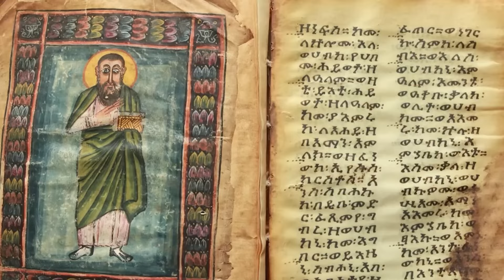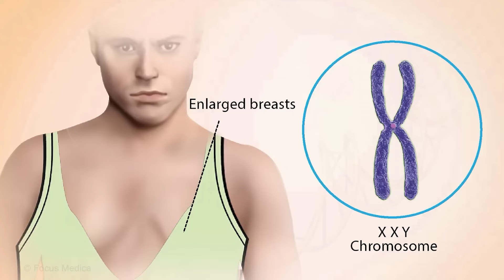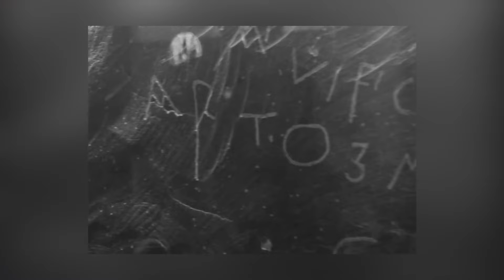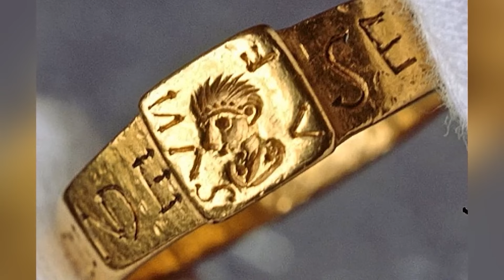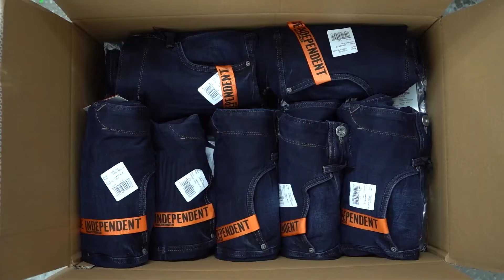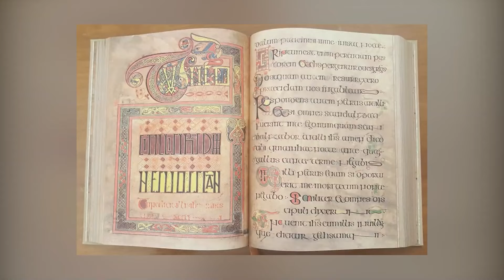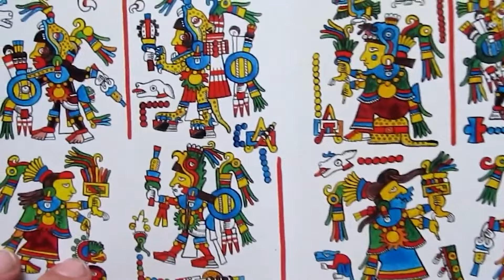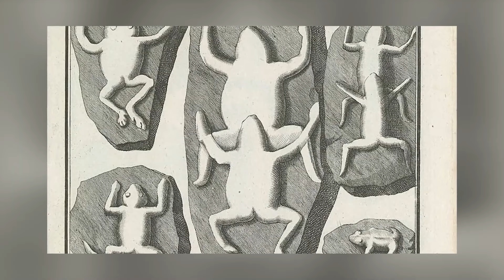Descubrimiento misterioso: ¡la increíble ciudad subterránea oculta en las montañas!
Un grupo de exploradores ha hecho recientemente un descubrimiento asombroso en las montañas remotas. Siguiendo una red compleja de túneles naturales, han descubierto una ciudad subterránea perfectamente conservada, oculta durante siglos. Los arqueólogos están maravillados por la arquitectura avanzada y los artefactos encontrados, que atestiguan una civilización antigua y sofisticada. Este descubrimiento podría reescribir una parte de nuestra historia y ofrecernos una visión sin precedentes de la vida hace milenios.